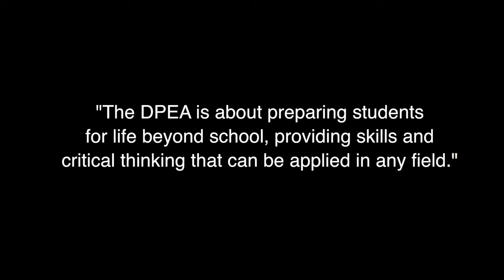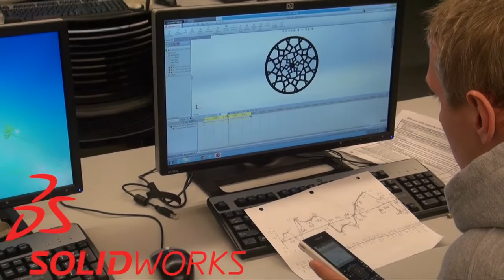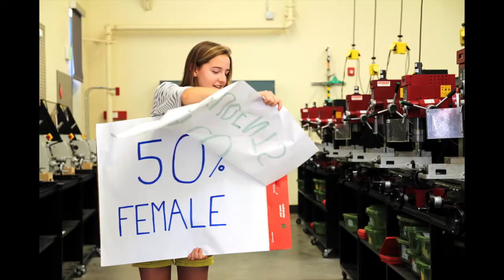DPEA Overview - SOLIDWORKS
Dos Pueblos Engineering Academy overview video played at SOLIDWORKS World 2017.